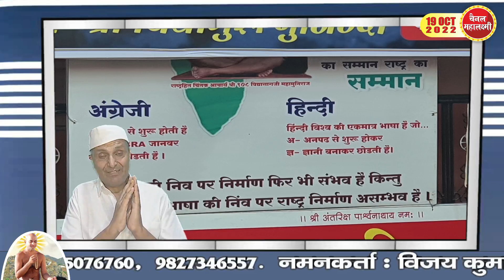Ep. 1443 आचार्य श्री के कमरे में है क्या ,जानिए शिरपुर से आंखों देखी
आचार्य श्री विद्यासागर जी महामुनिराज के कमरे के अंदर जब पहुंचते हैं तो मिलता है क्या
बाहर मंच की कैसी व्यवस्था
कौन सी लग रही प्रदर्शनी और कहां पर लेते हैं आचार्य श्री आहार के लिए विधि
Read digital Sandhya Mahalaxmi Bhagyodaya, leading Jain community newspaper - on every Monday, Wednesday, and Print edition on Friday, for details whatsapp